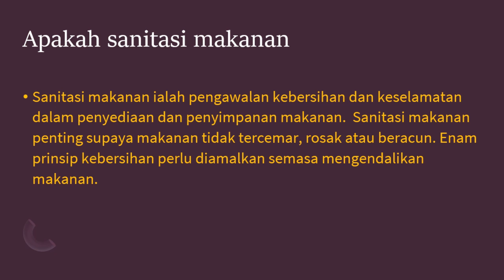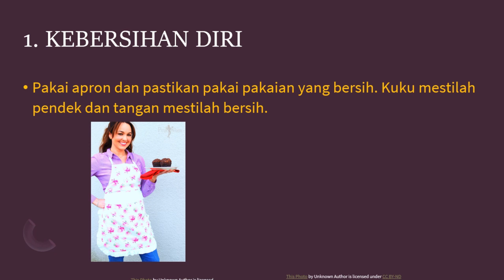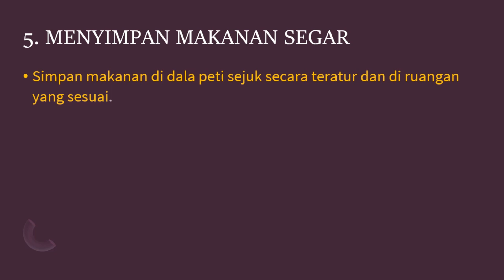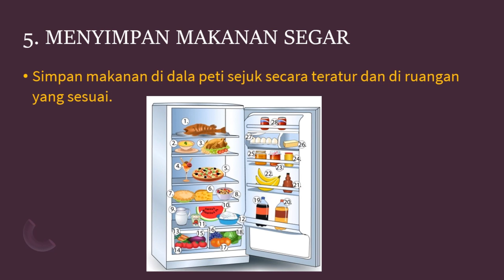# RBT Tahun 5 # sanitasi makanan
# RBT Tahun 5
 #  sanitasi makanan
# Kebersihan alatan
# 6 prinsip sanitasi makanan
# Penympanan  makanan yang sudah dimasak.